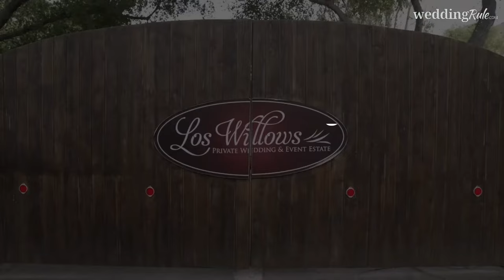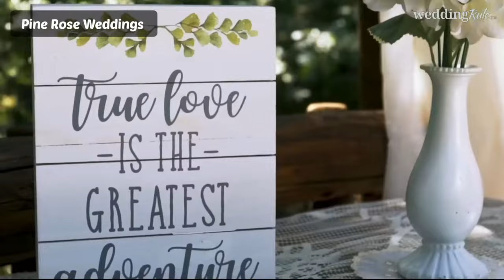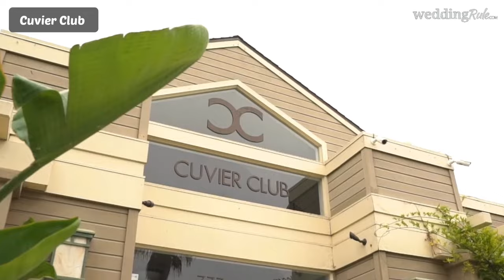12 Stunning Southern California Wedding Venues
EDITOR'S CHOICE: We've handpicked the best of the best wedding venues in Southern California to help you pick the right one for your big day.